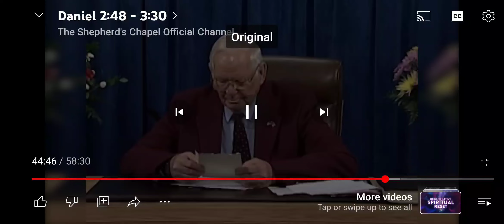This question is about fighting an administration that isn't for the citizens and how does God feel